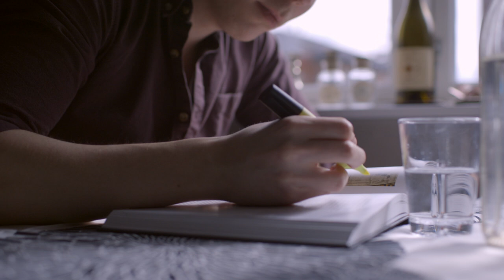Kristoffer: "Sådan prioriterer jeg min tid"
Kristoffer læser teologi på Aarhus Universitet. Her fortæller han om vigtigheden i at prioritere sin tid.